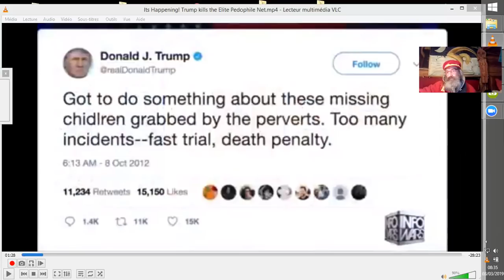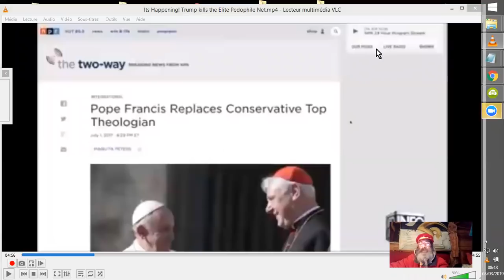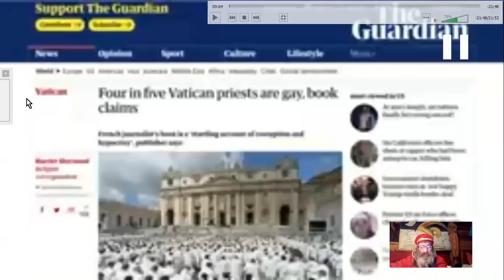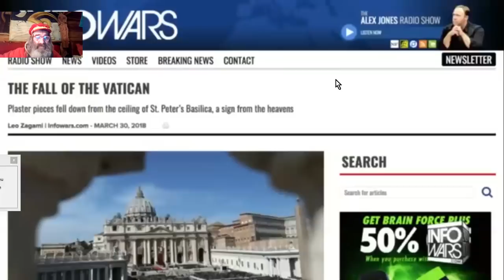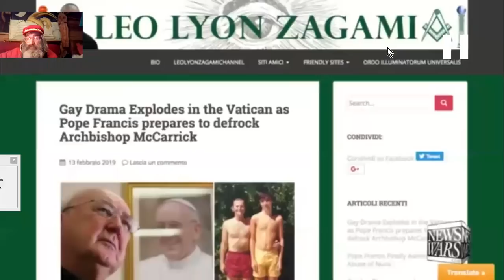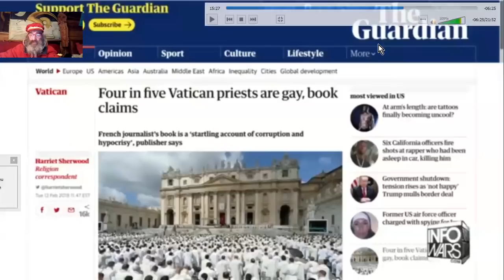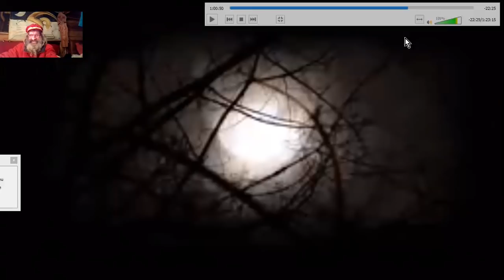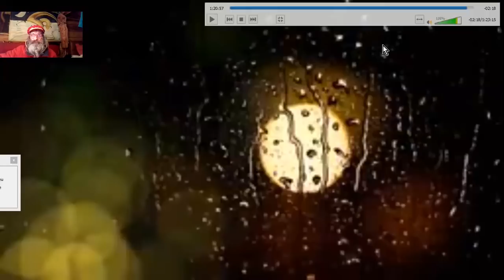CYBER-SATAN INVITÉ DU VATICAN HOMO-PÉDOCRIMINEL _ L. Zagami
Alex Jones, de "Prison-Planet / InfoWars" interview Léo Zagami, membre aristocrate italien lié aux sociétés secrètes, à propos des affaires de mœurs ébranlant le vatican et le clergé catholique.
Il dénonce une préparation par l'intelligence artificielle, de l'arrivée de l'Antichrist, un cyberSatan avide d'esclavagiser la planète et l'Humanité. Ceci dans une atmosphère de guerre interne au sein du vatican, illustrée d'orgies gays sous cocaïne, de messes noires, voir même de possessions démoniaques des clercs voir du pâpe.
Il existe ainsi une relation entre les débauches sexuelles criminelles et les avancées démoniaques dans notre monde.

En remerciant Révo et la team FSociety : Organigramme des suspects en relation suspecte avec des réseaux suspectés de pédocriminalité et autres trafics odieux.